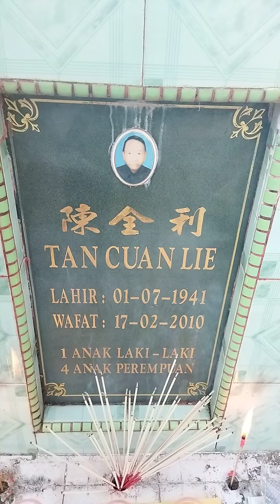Tan Cuan Lie/Cin Chuan Lie/Zhen Zhoan Lie🤥 in 🇨🇳Natuna Senubig Hill🗻"FU XIN"2575, 2,21